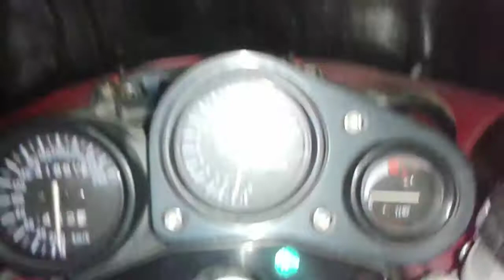gsxr 750 sound, hang